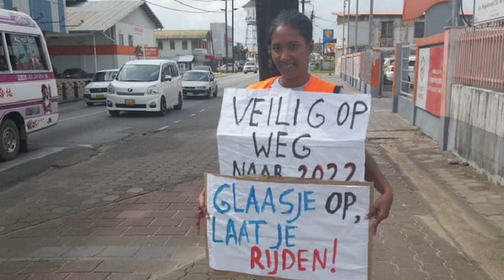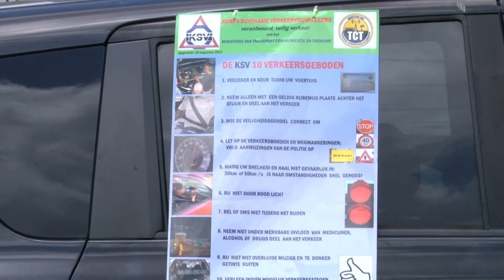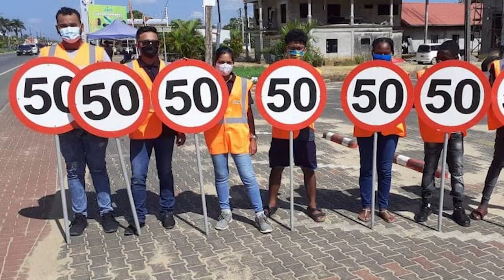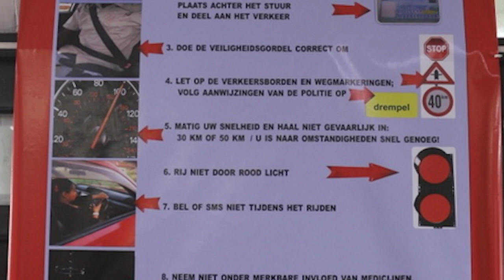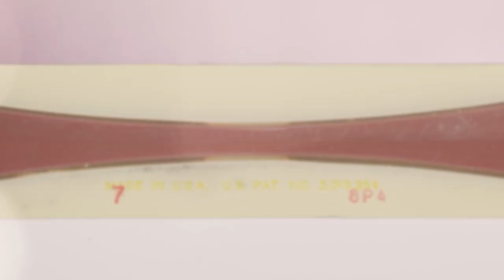IN GESPREK MET ... 07 SEPTEMBER 2022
Gasten:
*Eugenie Esajas - Verkeersveiligheidsmaand
*Kenneth Silvin - Orthopedisch Technoloog